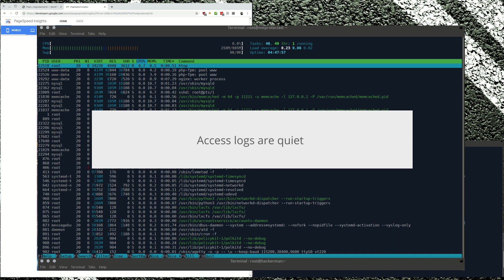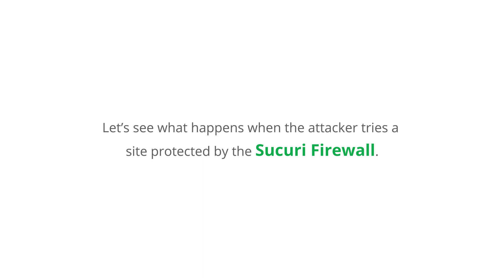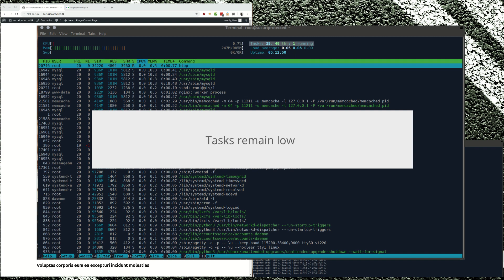What does a DoS Attack look like? - Sucuri Website Security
A quick demonstration of what a DDoS attack does to an unprotected website. See the perspective of the attacker and the victim server. With a Web Application Firewall in place, DDoS attacks are mitigated so there is no impact on the website.

Avoid performance issues and downtime in the face of malicious web traffic.

You can help protect your site against DDoS attacks, bad bots, and known vulnerabilities with a Website Firewall